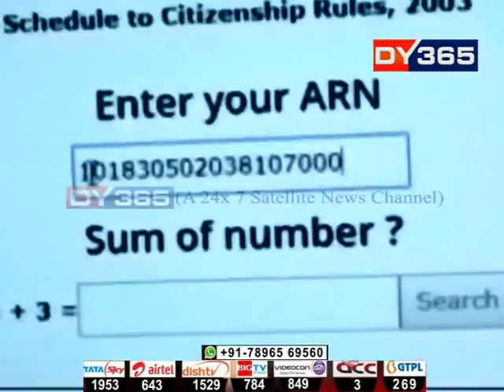প্ৰথমখন বৈঠকতে NRCত গুৰুত্ব আৰোপ অমিত শ্বাহৰ || Amit Shah on NRC after LS election 2019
কেন্দ্ৰীয় গৃহমন্ত্ৰী হিচাপে দায়িত্ব গ্ৰহণ কৰিয়েই অমিত শ্বাহ মিলিত হয় গৃহ মন্ত্ৰণালয়ৰ বিষয়ববীয়াসকলৰ সৈতে। প্ৰথমখন বৈঠকতে অমিত শ্বাহে গুৰুত্ব আৰোপ কৰে এন আৰ চিত।